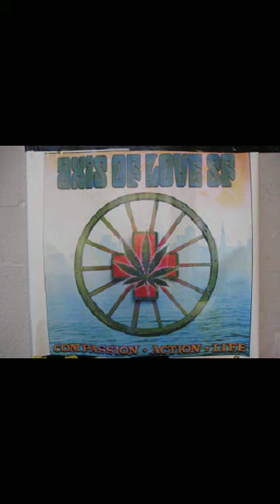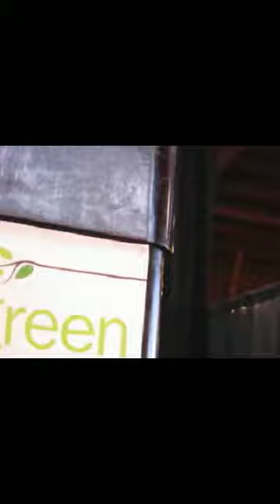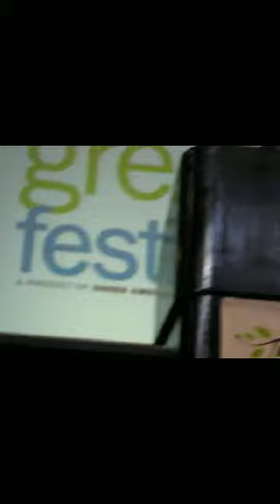AmyGoodmanNov14 12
Amy Goodman: The Silenced Majority.